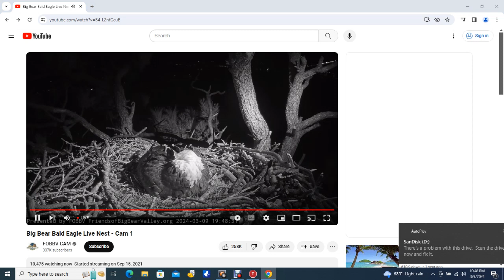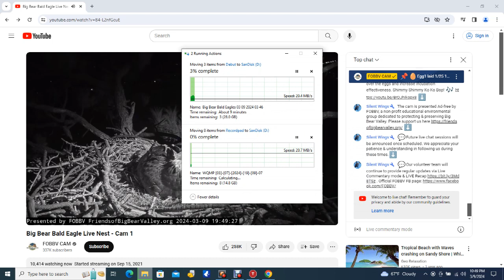Big Bear Bald Eagles 03/09/2024 19:47